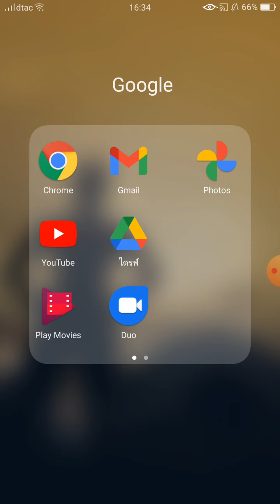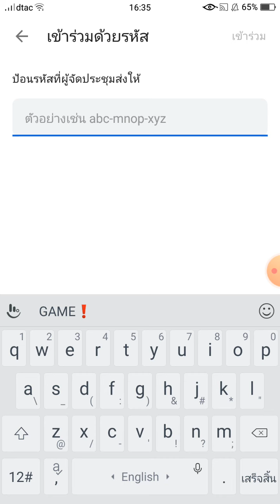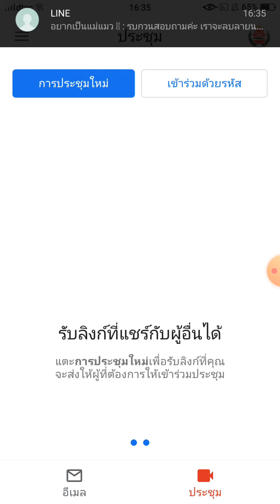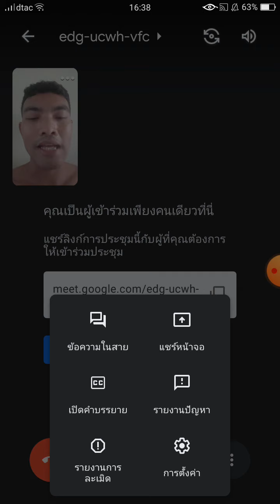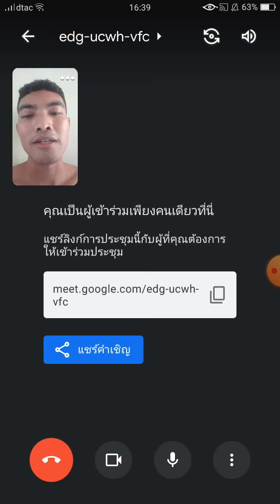ใช้ประชุมฟรี ใน Gmail ก็มีนะครับ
- Poengmang Sura -
- เปิงมาง.fc -